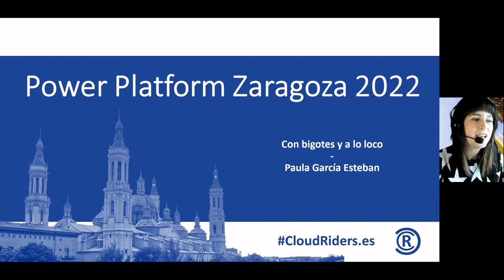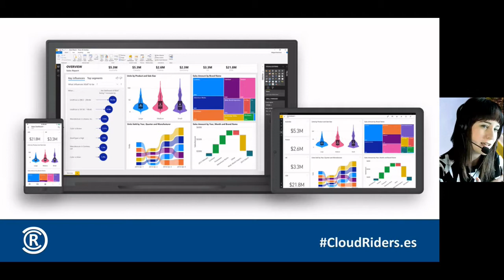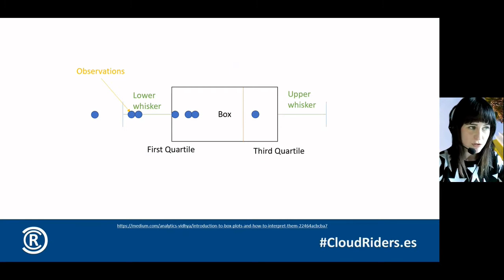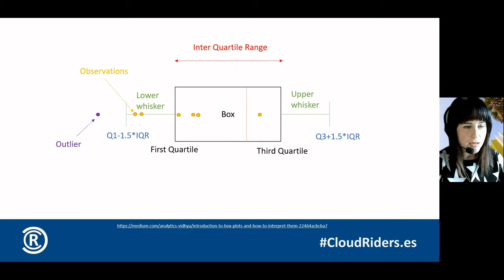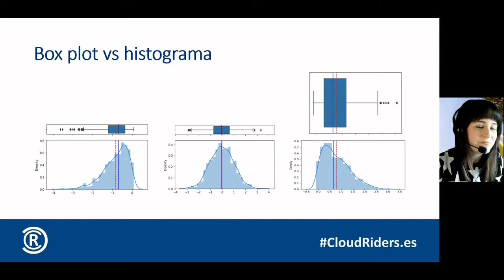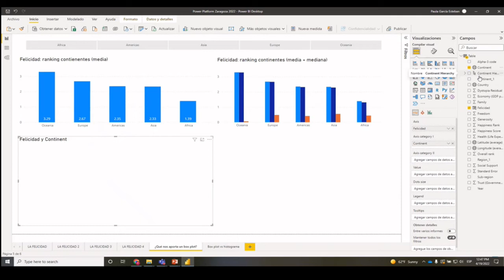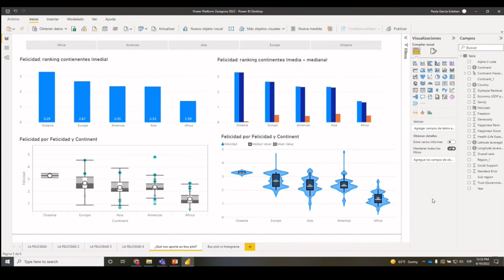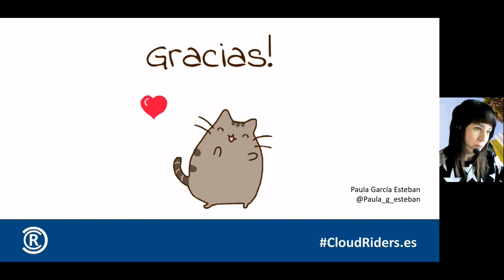Sesión "Con bigotes y a lo loco" de Paula García Esteban en el Power Platform Zaragoza 2022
O mejor que a lo loco, como procedimiento para entender qué datos tenemos en nuestro dataset antes de crear modelos de Machine Learning. En esta sesión entenderemos cómo interpretar box plots e histogramas en Power BI. ¿Exploramos?
Charla para el Power Platform Zaragoza 2022 organizado por